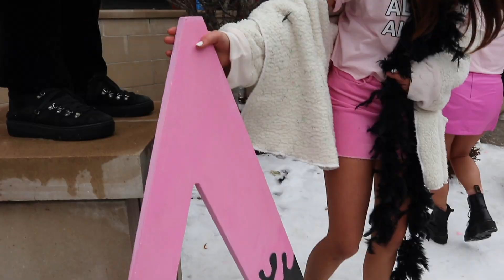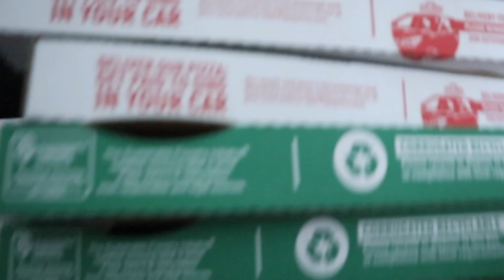Alpha Xi Delta Bid Day || Marquette University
It's Senior Year baby!!